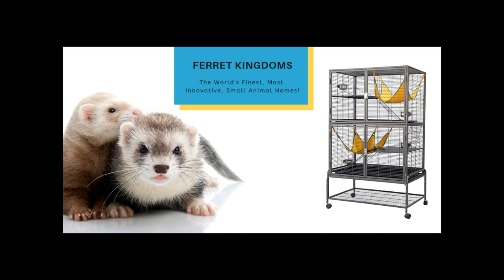Ferret Kingdom Cages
Thanks you to our customers for sharing these photos with our fur-baby loving community members.